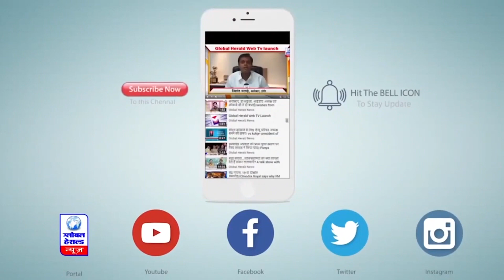भारत को मिला NATO में शामिल होने का ऑफर || Global Herald News